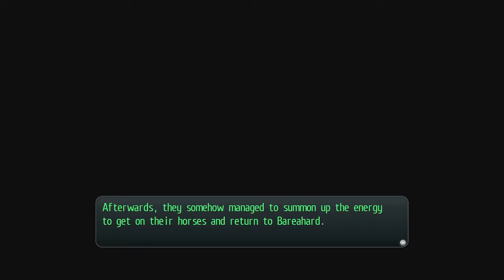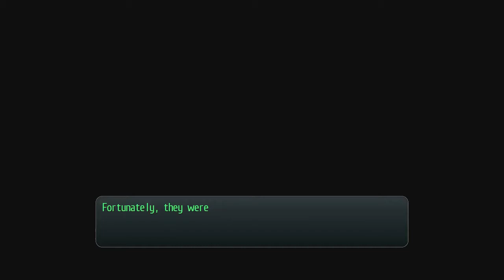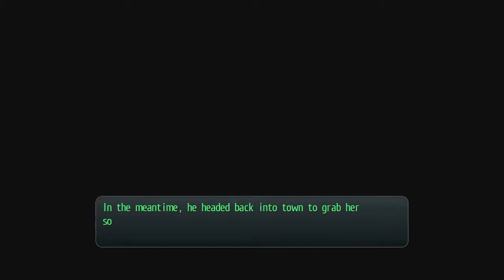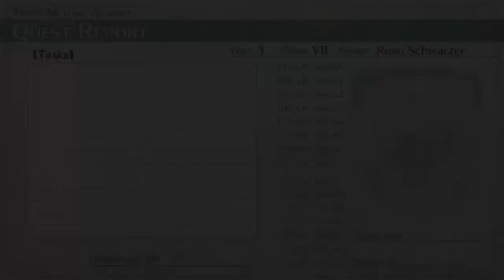Let's Play Trails of Cold Steel II (69): Emma the Pillow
Chris and Michaela follow Rean and Valimar directly into the sequel to Trails of Cold Steel! It's a game with a number of improvements and differences from the first, but still with the characters and music you've come to expect. Will we get all the AP this time? (Spoiler alert: No!)